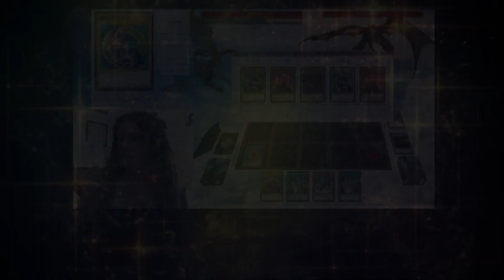Duel Links Ban List *May 2023*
Duel Links Handle: Dragon Lady (Icon is KoG Lion)

EDO Pro Handle: Dragon_Lady